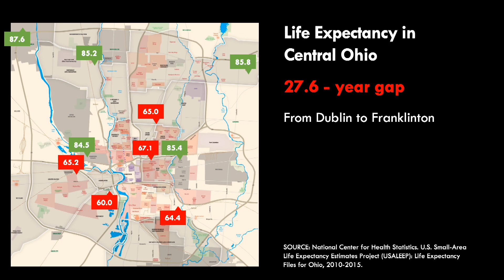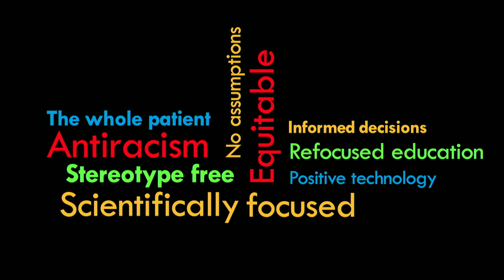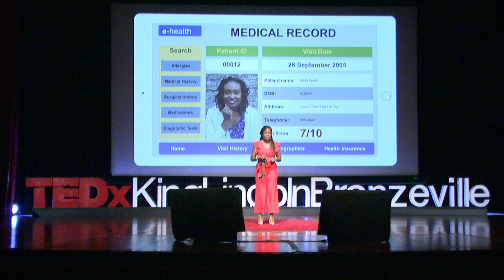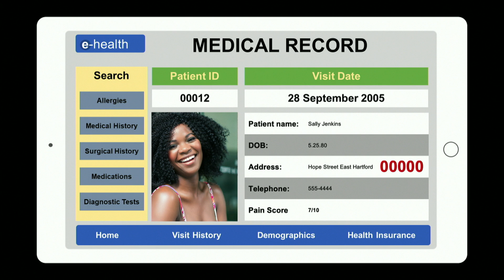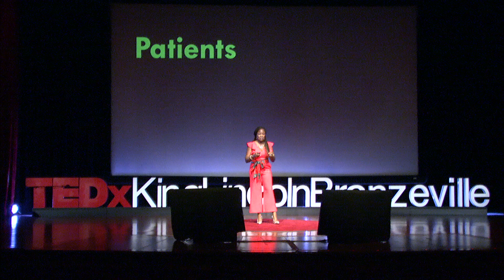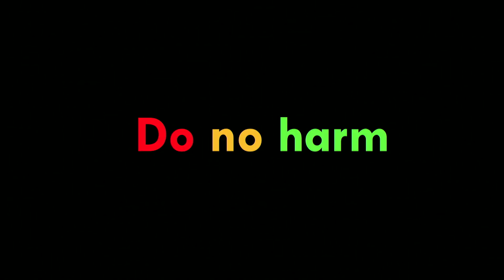Combating Racism and Place-ism in Medicine | J. Nwando Olayiwola | TEDxKingLincolnBronzeville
Race shouldn’t determine your health. Zip code shouldn’t change your life expectancy. Dr. Nwando Olayiwola explains how the medical profession does harm to patients by perpetuating racism & committing place-ism, ignoring place & health connections. She offers solutions for how technology & educational reform can help.  Dr. Olayiwola is Professor and Chair of the Department of Family and Community Medicine at The Ohio State University Wexner Medical Center, where she is also the founder of the Center for Primary Care Innovation and Transformation.  Dr. Olayiwola has devoted her clinical practice, research and programmatic leadership to harnessing technology to increase access to care for underserved and disenfranchised populations, improving health equity, addressing social determinants of health and racism, health care redesign, anti-racism and anti-oppression, empowerment of women and girls, and community health.  She is the founder of the Minority Women Professionals are MVPs national professional development program. She was a Commonwealth Fund/Harvard University Fellow in Minority Health Policy and received her master’s degree in public health from the Harvard School of Public Health. She obtained her undergraduate and medical degrees from The Ohio State University and completed her residency at Columbia University/New York Presbyterian Hospital. This talk was given at a TEDx event using the TED conference format but independently organized by a local community.